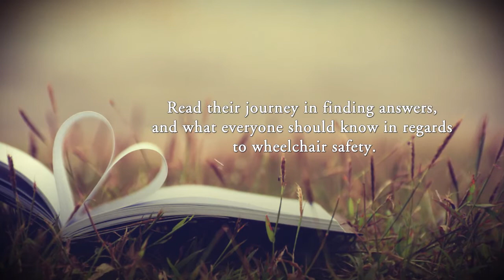Sophia's Gift by Kathleen Heyd